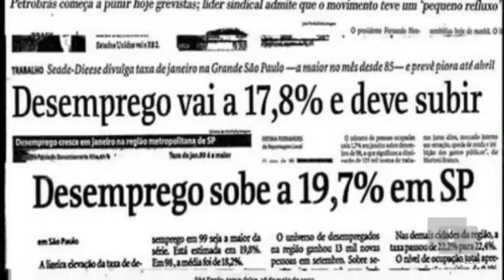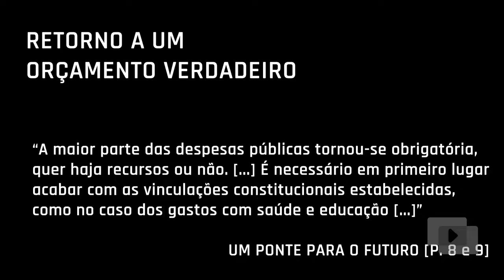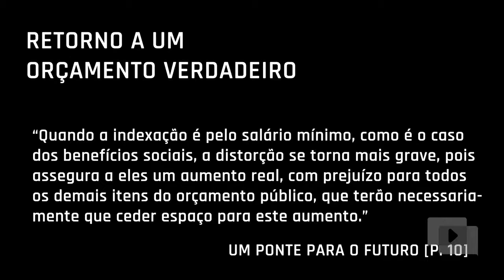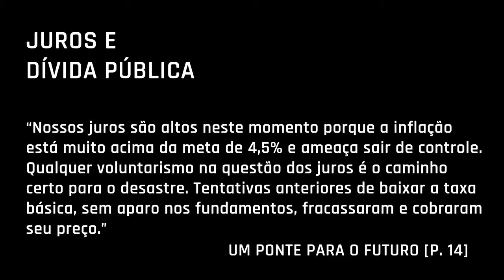UMA PONTE PARA O FUTURO? PARA ONDE NOS LEVA O DOCUMENTO DO PMDB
No final de 2015, já se preparando para assumir a presidência, o PMDB lançou um plano de medidas políticas denominado "Uma Ponte para o Futuro". O Canal Paralelo conversou com o economista Jorge Varaschin para entender melhor quais são as propostas desse documento.
Segundo Varaschin, "uma ponte para o futuro na verdade nos leva de volta para a década de 90, onde o neoliberalismo foi vendido como uma maravilha, mas na verdade afundou o país".
Dá uma olhada aí!
Curta, ame, comente, compartilhe! Emoticon pacman